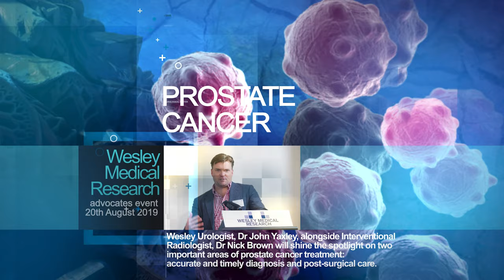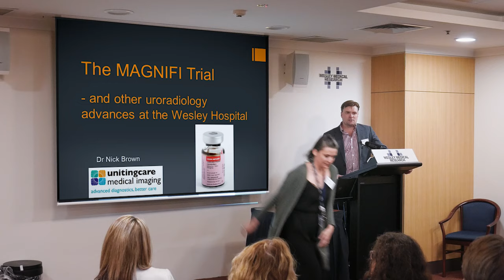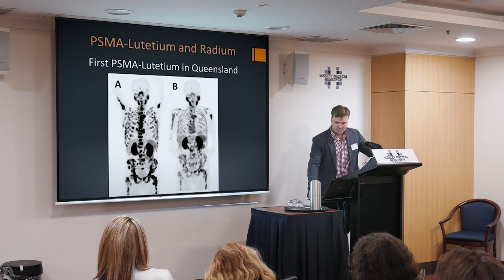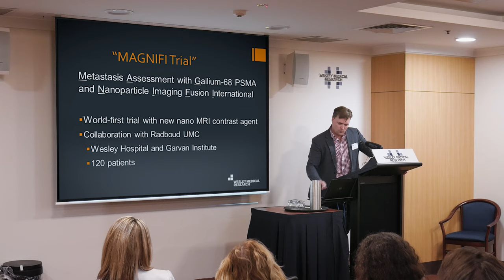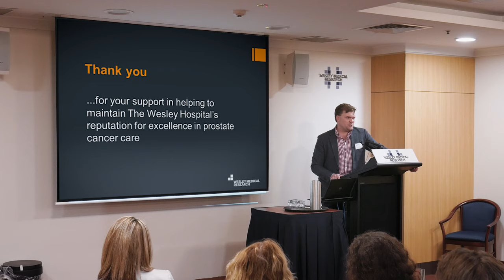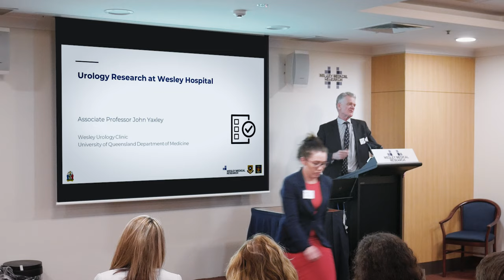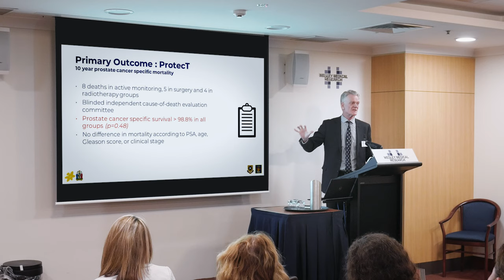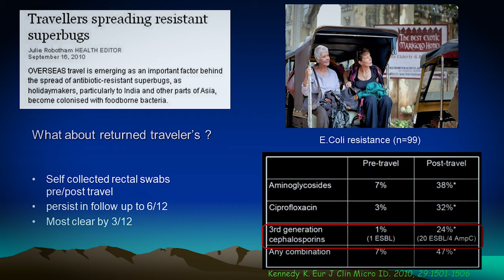[Full Event] Prostate Cancer Research: Targeting Improvements in Men's Health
Filmed on the 20th August at Wesley Medical Research, this event showcased the work of researchers and medical specialists Dr Nick Brown (Interventional Radiologist) and Dr John Yaxley (Urologist). They presented on two WMR funded projects looking at improvements in diagnosis and post-operative care for patients with Prostate Cancer.

Speakers:
Dr Claudia Giurgiuman | General Manager, Wesley Medical Research
Dr Nick Brown | Interventional Radiologist, Wesley Medical Imaging
Dr John Yaxley | Urologist, Wesley Urology Clinic